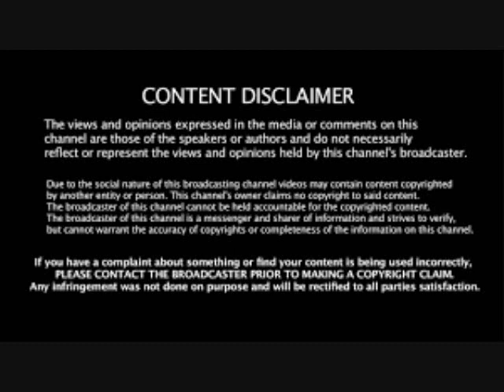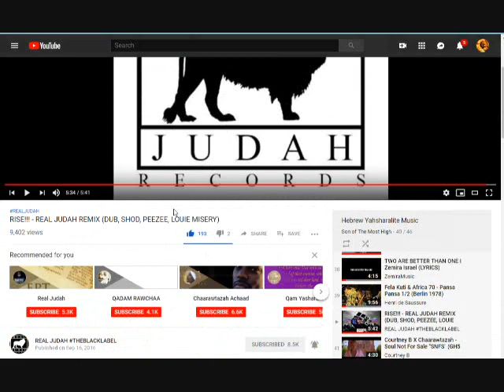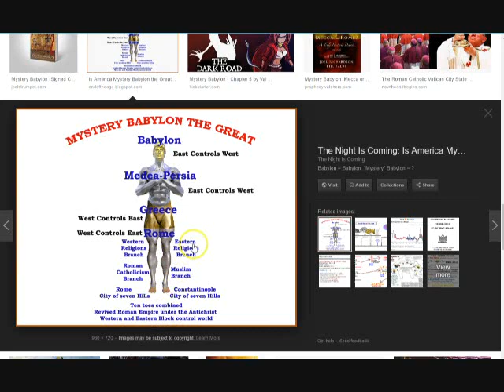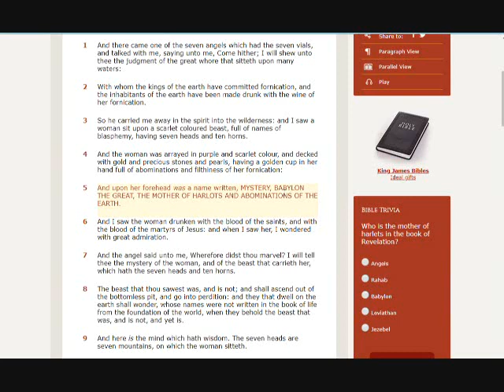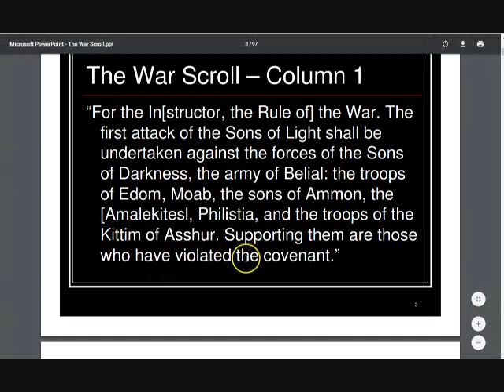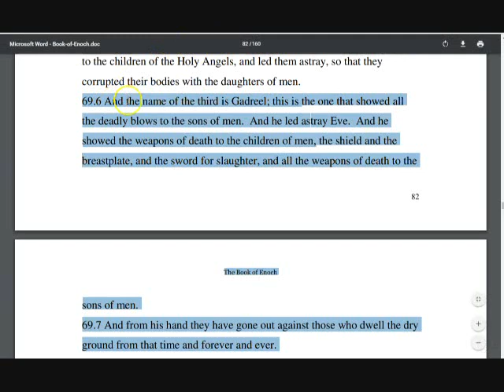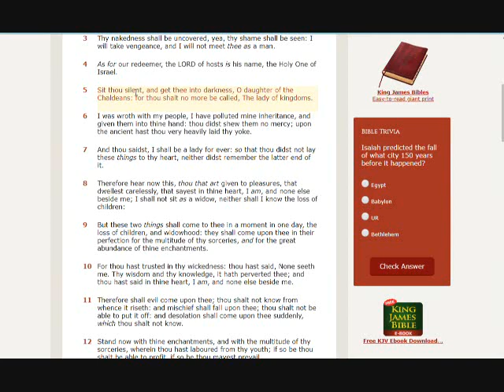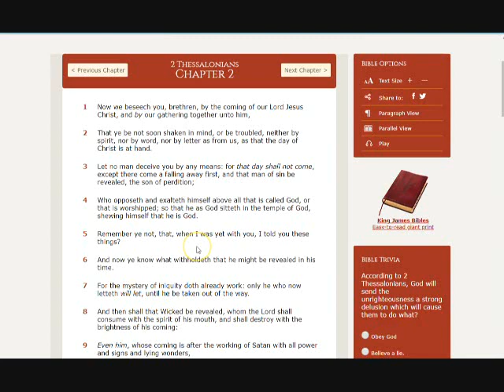*Mystery Babylon The Great*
*This is the understanding you need to have to figure out who is Mystery Babylon The great in these last days.*

It Is Finished John 19:30
Fruits of the Spirit Galatians 5:22-23 & Colossians 3:12-15
They Are One In Us John 17:21